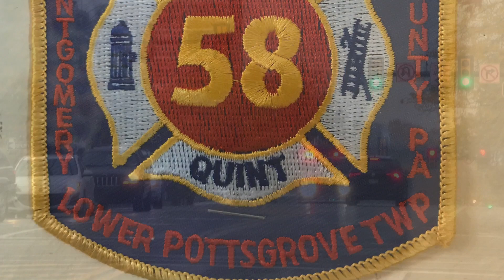Sanatoga Fire Company Quint 58 Responding 10/22/19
Sanatoga Fire Company Quint 58 Responding to a working Building Fire in Pottstown Borough, Montgomery County PA.
Sanatoga Fire Company Quint 58 is an E-One 75’ Quint.

Rainman14 T-Shirts are now up for sale. I hope you guys enjoy the product.